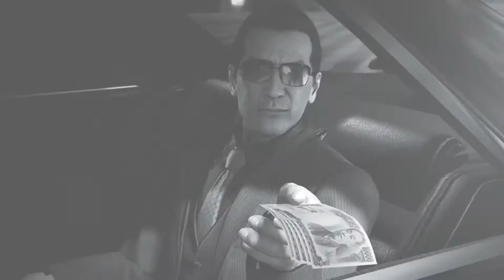Yakuza 0 - Chapter 1 Bound by Oath, Meeting Daisaku Kuze and The Dojima Family (Part 2)